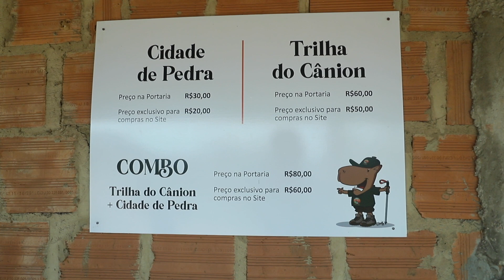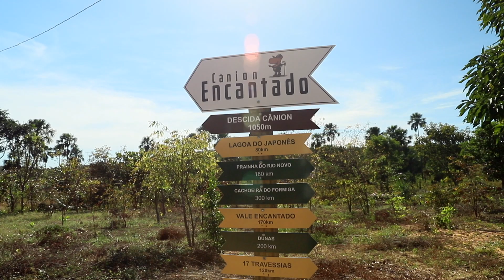😱 CONHEÇA O LUGAR MAIS LINDO E MENOS VISITADO DO BRASIL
Conhecemos o Cânion Encantado na cidade. de Almas, Tocantins. Chegamos sem muita expectativa e saímos boquiabertos com o que vimos. Fácil dizer que o Cânion Encantando está entre os lugares mais lindos que já visitamos no Brasil e foi uma grande surpresa na nossa passagem pelas Serras Gerais.

Se você vai ao Tocantins, talvez para visitar o Jalapão, não deixe de incluir o Cânion Encantado e o Vale dos Pássaros no seu roteiro pelas Serras Gerais.

Para conhecer mais sobre a Warren e sobre investimentos com propósito e transparência use aqui o nosso convite